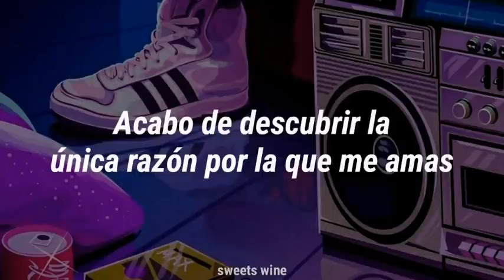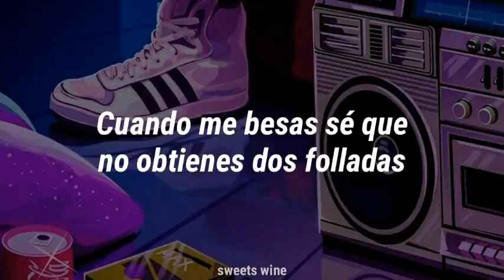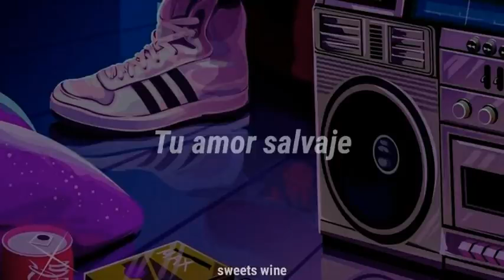JASON DERULO - SAVAGE LOVE